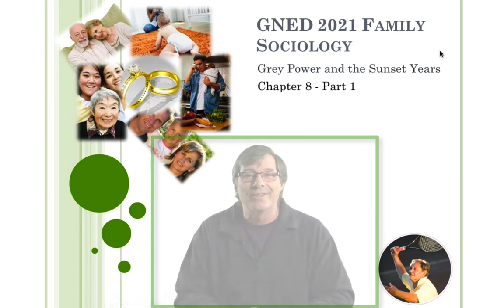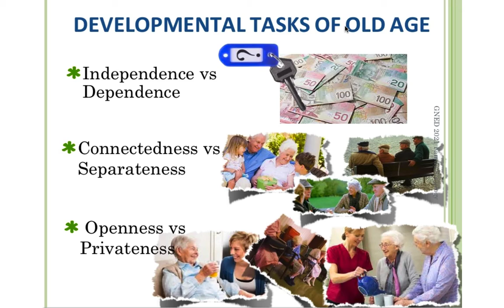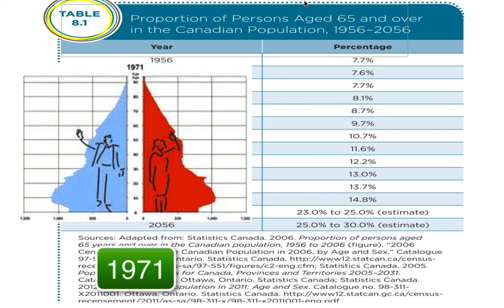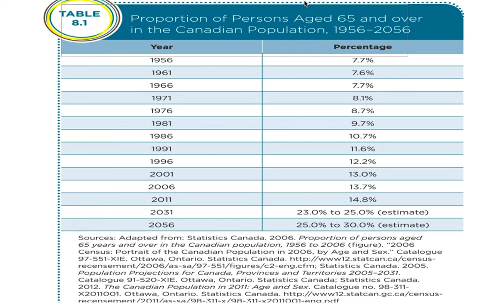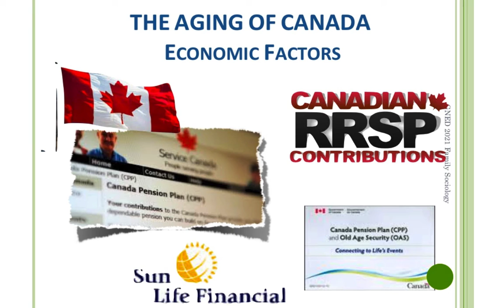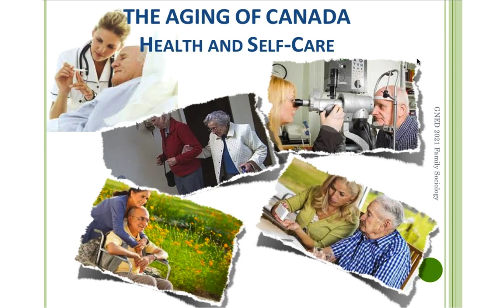SteveMillers FamSoc Grey Power P1 W17